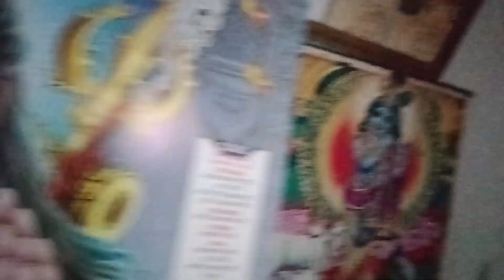Hello Dosto Mere piyare Dosto Sabhi Ko Welcome